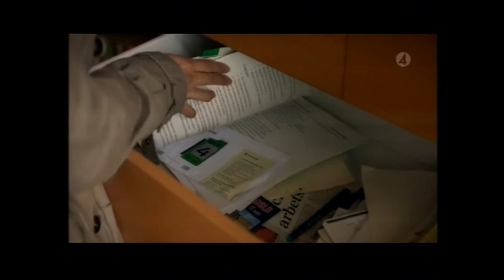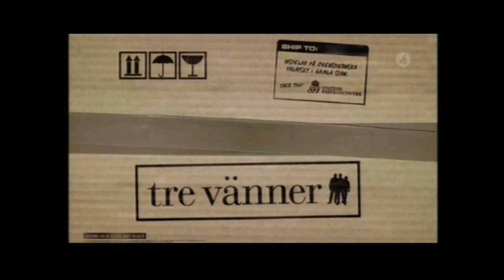Ett gott parti - Del 6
Svensk komediserie från 2007.
Del 6 av 12. Frida tror att hon ska få vara ensam hemma och har bjudit hem några kompisar, men typiskt nog dyker Theo oväntat upp.